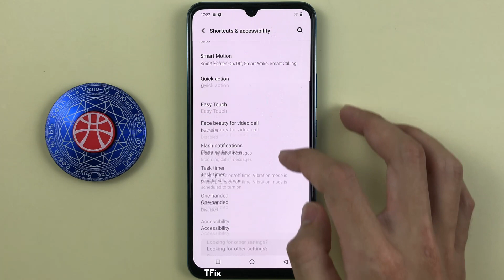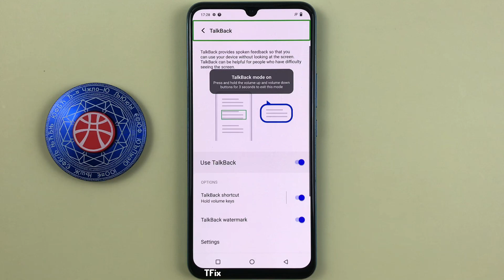How to enable/disable TalkBack on Vivo V23e Android 13